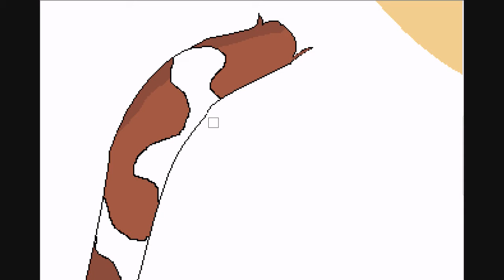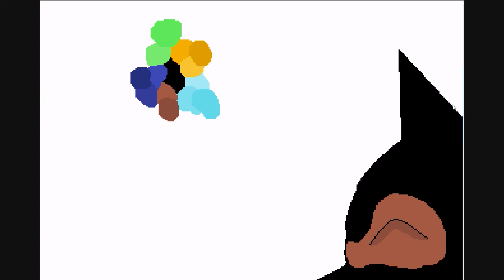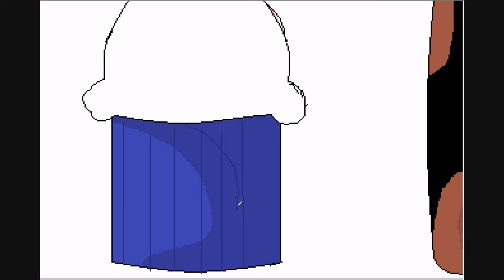Happy birthday Ichi.wmv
im sorry its late X3 and im sorry its not as planed out as i wanted i was going to do a bigger version of it but i wasn't sure how so X3 hear you are its hope you like it